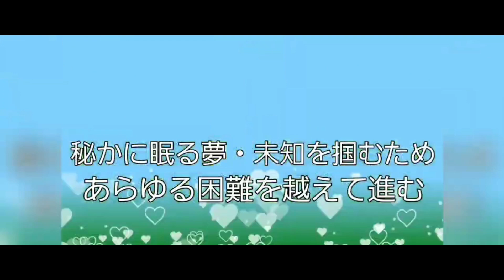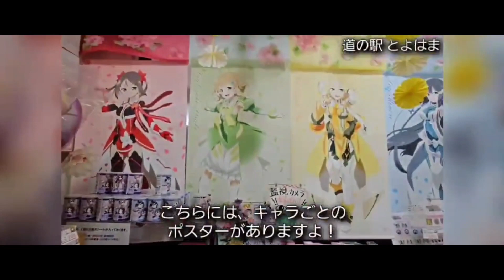1315th ＃４ サクラ咲ケ ～ 嵐×春スペシャルメドレー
今回は、MUSIC STOP。
歌ってみた動画のコーナーです！

　今回は、TETSUYAの渾身の
パフォーマンスをお届けする、
LIVE ＆ FES です。

　その名も、
TETSUYA CHANNE LIVE ＆ FES 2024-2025

　TETSUYA CHANNE 10th Anniversary Year！
２０２４年３月２０日に㊗️満１０年を迎えます！
２０２４年３月１日より１年間、
LIVE＆FESを開催！

　チャンネル１０周年のお祝い＆
そして、１１年目からの飛躍を願っての
パフォーマンスをお届け！

　そして、２０２３年度末いうことで
振り返りと締めくくりを兼ねて
２０２３年を彩った僕が出会った
アニメソングや春の楽曲をお届け！

0:00 アバン

0:07 オープニング

3:05 ＃４ サクラ咲ケ ～ 嵐×春スペシャルメドレー